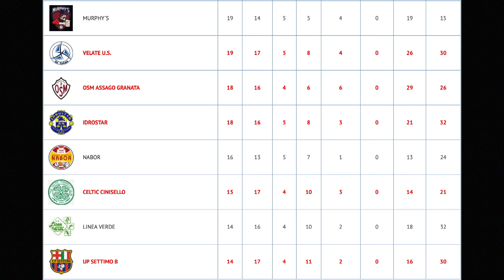Sintesi U.S. Velate - Celtic Cinisello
Sintesi della 16° giornata di campionato CSI calcio Eccellenza a 11
maschile